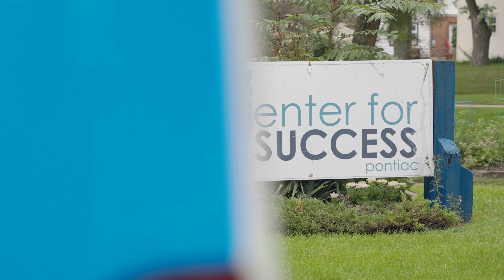2023 M1 Checkered Flag Challenge Ball